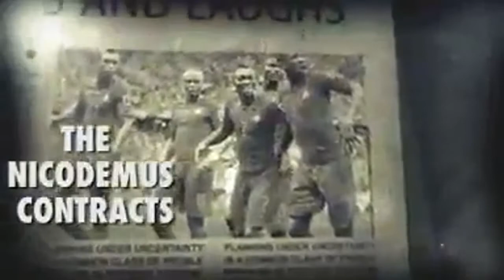The Nicodemus Contracts (Npp Expose In Corruption Again)